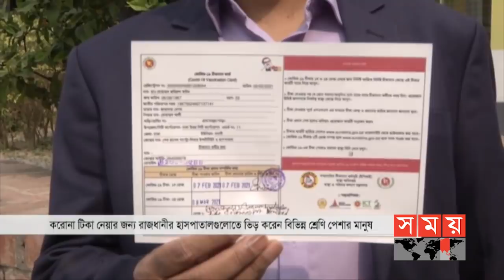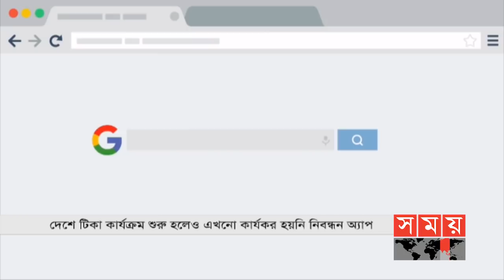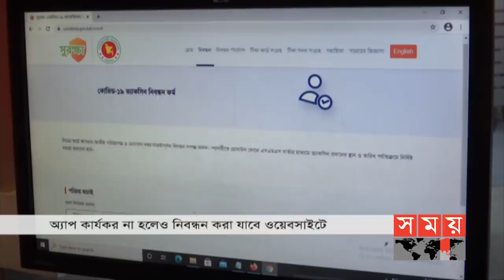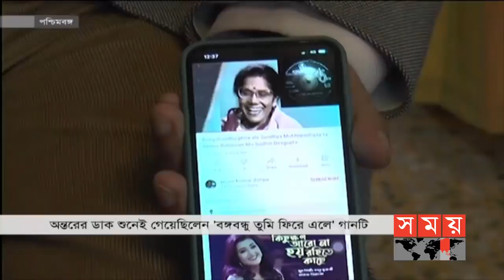প্রবাসে সময় | রাত ১টা | ০৮ ফেব্রুয়ারি ২০২১ | Somoy TV Bulletin 1am | Latest Bangladeshi News